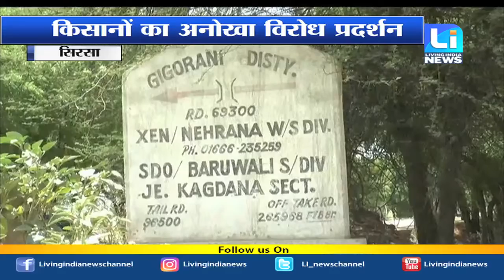किसानों का अनोखा विरोध प्रदर्शन, सैंकड़ों किसान माइनर में ही धरना लगाकर बैठे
Fastway:     66
Digi Cable: 195
Hathway:   222
Den:            313